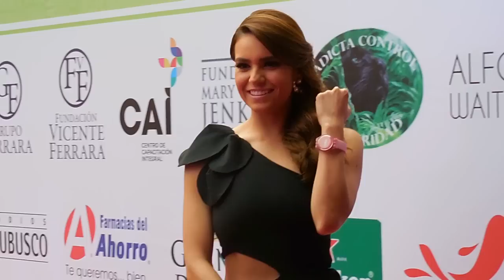TANIA RINCÓN Photocall Alfombra Roja "En Nuestras Manos 2015" /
En Nuestras Manos es el proyecto pionero de Fundación Vicente Ferrara, AC. Nace como una oportunidad para que los ciudadanos colaboremos en la solución de la pobreza en México.

La misión es impulsar el Desarrollo Humano Integral para la reincorporación social de los mexicanos que se encuentran en condición de vulnerabilidad, utilizando como eje fundamental, la educación.

La visión de En Nuestras Manos es ser un factor de unidad en la sociedad mexicana para lograr la disminución de la pobreza y la condición de vulnerabilidad, creando un programa modelo que sea replicado en todas las entidades municipales y federativas del país

En Nuestras Manos basa su programa de Desarrollo Humano en un eje estratégico: Los CAI (Centro de Capacitación Integral)

A nueve años del nacimiento de En Nuestras Manos, vamos avanzando con paso firme, aunque sabemos que aún falta mucho por hacer.

En este 2015, el slogan es “Dar  para enseñar”: Dar las herramientas necesarias a personas vulnerables que lo necesitan para Enseñar y capacitar en oficios acordes a la demanda laboral de cada lugar por medio de la educación.

Esta causa social, presidida por Marco Ferrara Villarreal, tiene como eje principal La Red Nacional CAI (Centro de Capacitación Integral) que consiste en hacer alianzas con Gobierno Federal, para poder re utilizar inmuebles que tengan instalaciones dignas, equiparlas y poner en funcionamiento el programa educativo En Nuestras Manos que consiste en:

La capacitación Técnico Laboral que ofrecen los CAI (Centro de Capacitación Integral)  está acompañada de talleres que comprenden la Educación Integral, Educación Financiera, Expresión Artística, Nuevas Tecnologías, Formación Humana y Bienestar Físico.

Se trabaja en colaboración con el INEA (Instituto Nacional de Educación para el Adulto), los afiliados que lo requieren, tienen la oportunidad de finalizar su educación básica dentro de los CAI (Centro de Capacitación Integral) y así cubrir el requisito de nivel de estudios mínimo solicitado por las empresas

Se busca fortalecer el sistema productivo del estado, estableciendo alianzas con empresas que incentiven la generación de empleos.

Además,  se cuenta con el programa Mano a Mano, que está diseñado para promover la concientización y participación de la sociedad civil, empresarial, profesional en el programa de becas para los afiliados de los CAI (Centro de Capacitación Integral). El programa tiene como finalidad invitar a las personas y empresas a convertirse en padrinos de uno o varios afiliados, aportando hasta el 95% de los recursos necesarios y fungiendo como apoyo motivacional para que su ahijado pueda tener un desarrollo integral en el CAI complementando su capacitación en un oficio de manera exitosa

En el Lunario del Auditorio Nacional se dieron cita la noche del martes
2 de junio, más de 550 invitados, quienes se reunieron para ser
testigos de los logros y resultados que En Nuestras Manos ha obtenido
en estos nueve años de creada, reuniendo a un importante número de celebridades que fungen como embajadores, convencidos de la causa En Nuestras Manos para apoyar a personas en situación de vulnerabilidad y con limitadas opciones de empleo formal, puedan transformar y mejorar su nivel de vida, a través de la capacitación en oficios acorde a la demanda laboral de su lugar de origen.

El Lanzamiento Nacional de la Campaña ENM 2015, resultó una gran velada, la que inició con una nutrida Alfombra Roja, donde desfilaron celebridades que han contribuido desde hace ya varios años, donando en efectivo $222.00, recibiendo un reloj a cambio que les daba el acceso al evento del Lanzamiento de la Campaña Nacional ENM 2015, además de hacer gala de su imagen, personalidad y creyendo fielmente que En Nuestras Manos transforma vidas.

Banorte hace una gran alianza con Fundación Vicente Ferrara A.C. y próximamente a partir de finales del presente mes de junio todas las personas que deseen donar a En Nuestras Manos, lo podrán hacer en las sucursales de Banorte a la cuenta 2222, es por esto que el donativo será de $222.00, además de los centros de distribución ya sumados a la causa de En Nuestras Manos como lo son: Farmacias del Ahorro, Farmacias Benavides, Bancoppel, Martí, Sport City y  en los vuelos de Viva Aerobús.